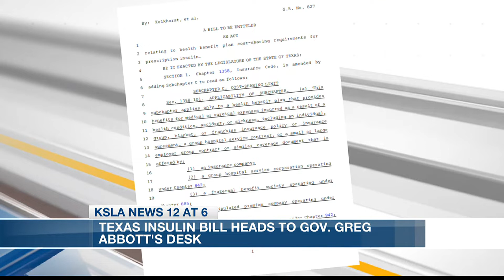Texans who need insulin soon could be paying less out of pocket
A proposal to cap out-of-pocket costs for insulin has made its way to Texas Gov. Greg Abbott’s desk.